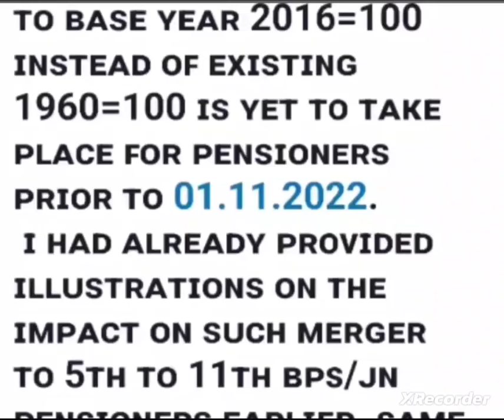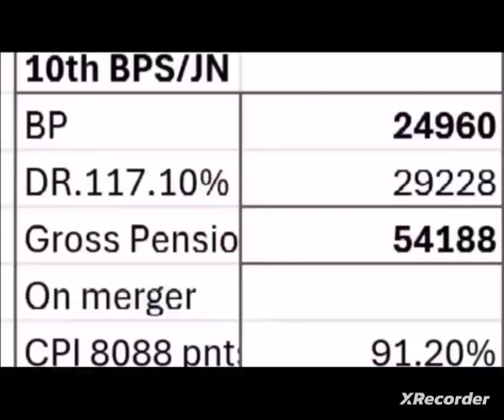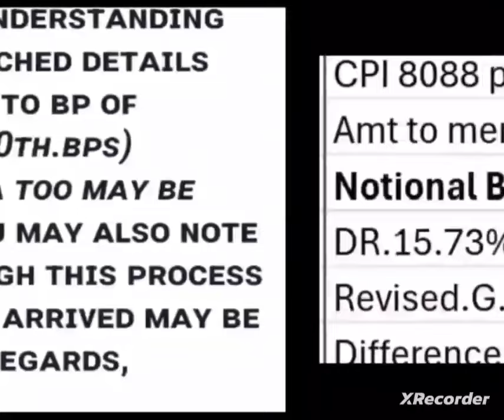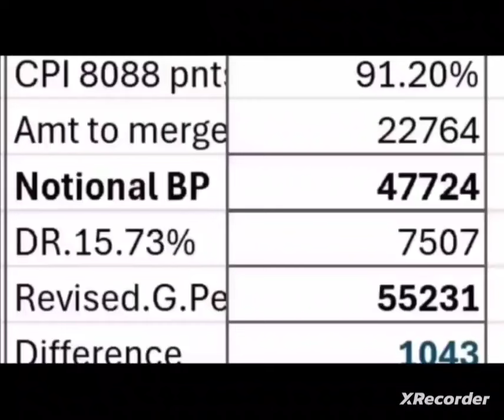Bank pensioners : MERGER of CPI FIGURES